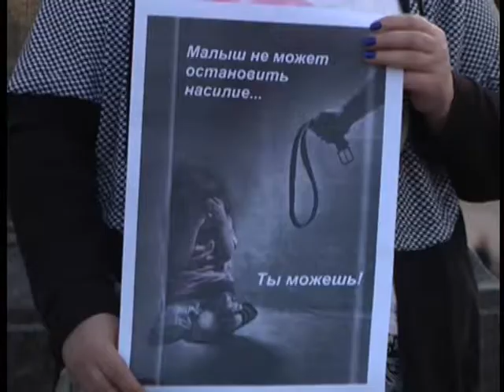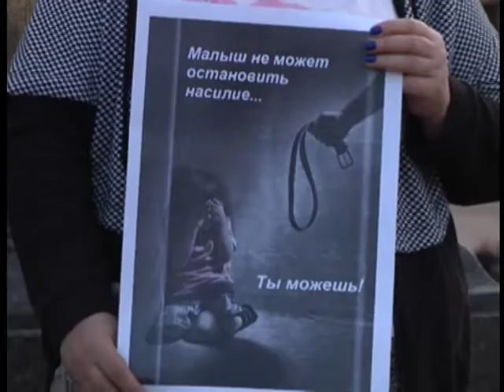Новини Факти 16.04. Випуск 07:30